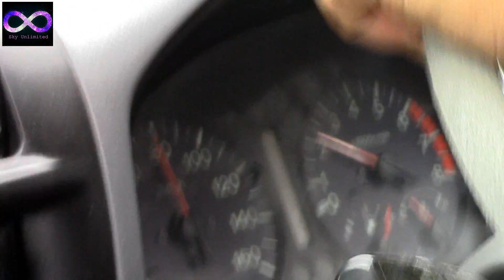Keep foot prints, Take Memories| Travel Sri Lanka- Sky Unlimited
With its endless miles of Wildness and abundant natural riches, Sri Lanka is one of Asia's ultimate tropical paradises. Become inspired to Travel to Sri Lanka. Discover fantastic things to do, Amazing places to go with Sri Lanka.